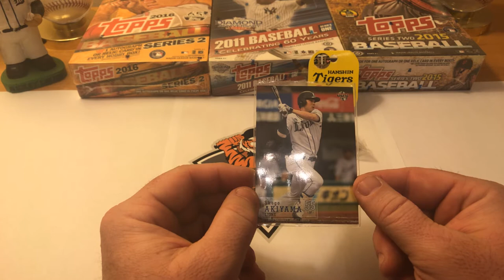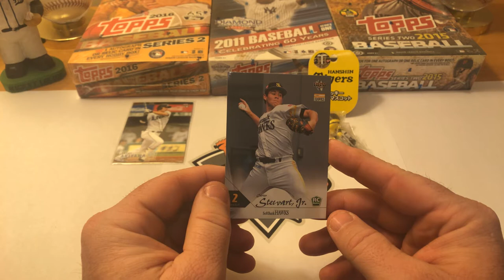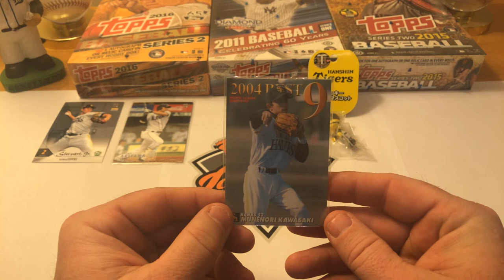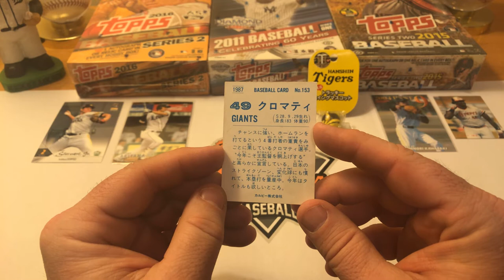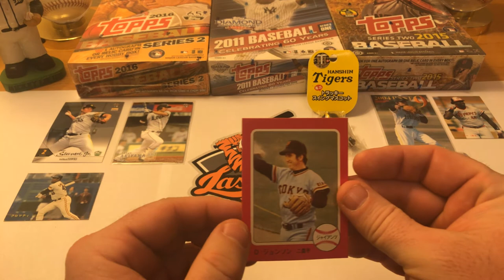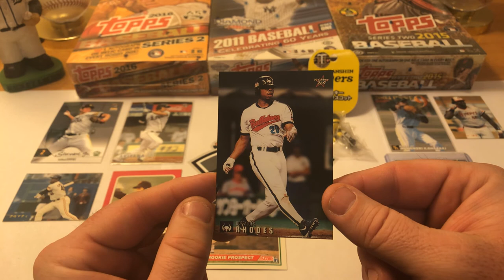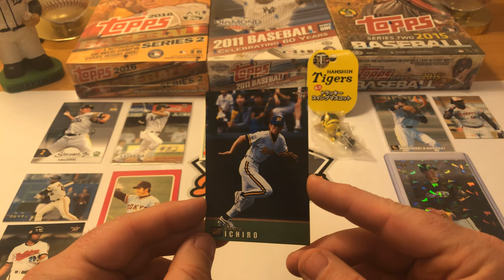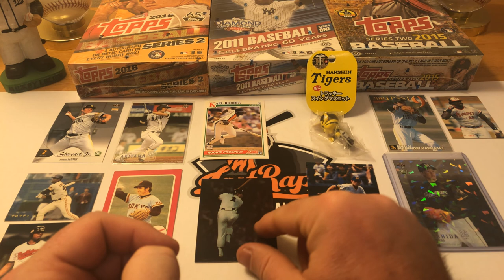Nippon Professional Baseball NPB Cards with MLB flavor!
In this video, Last Raps Baseball is doing a Nippon Professional Baseball cards (NPB) recap with a North American flavor!  Former MLB players who are applied their trade in the NPB is the feature in this video.  It is not a box break, but rather a look at some of North America’s forgotten names who extended their careers playing in Japan as well as Japanese legends. Hope you like the video!

Last Raps Baseball is doing a Japanese Baseball Card recap with a North American flavour!  It is not a box break, but rather a look at some of North America’s forgotten names who extended their careers playing in Japan as well as Japanese legends. Hope you like the video!